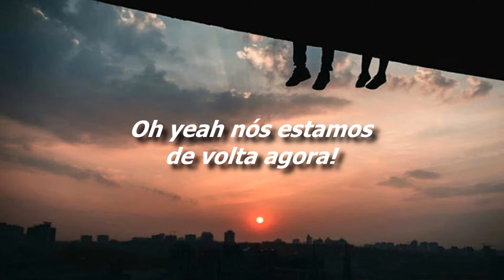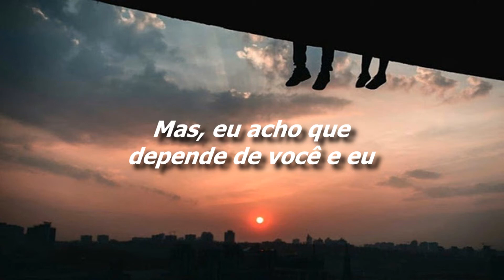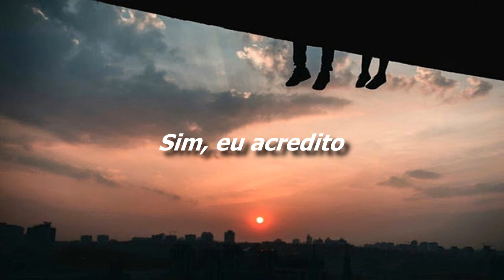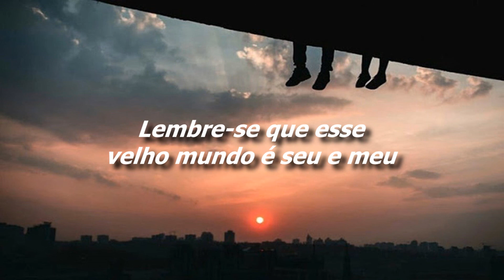Bob Sinclar - Together [Legendado/Tradução]